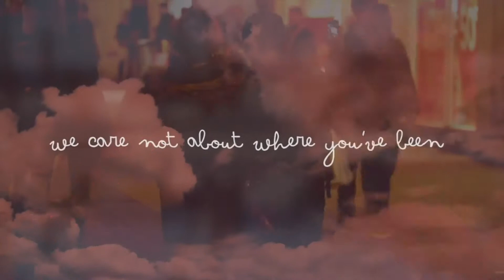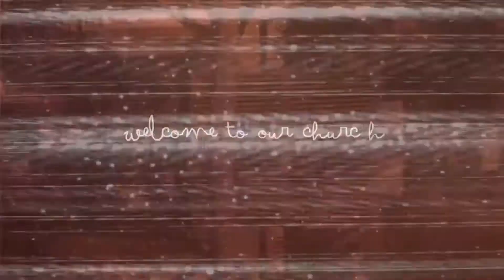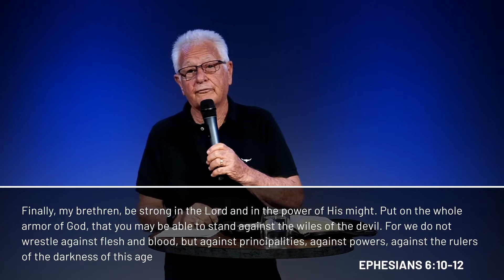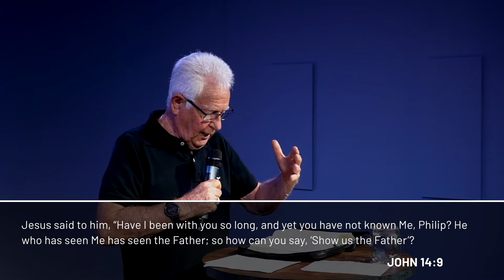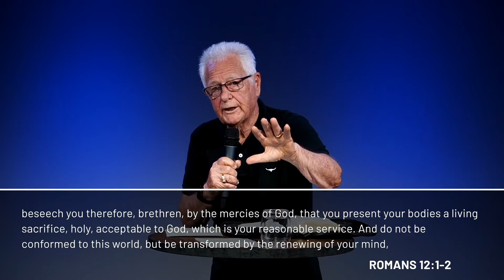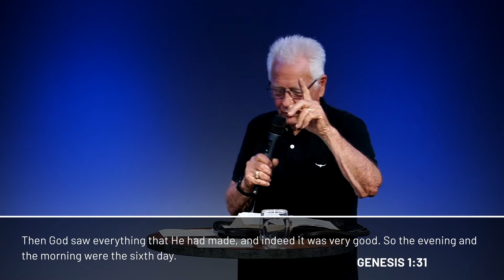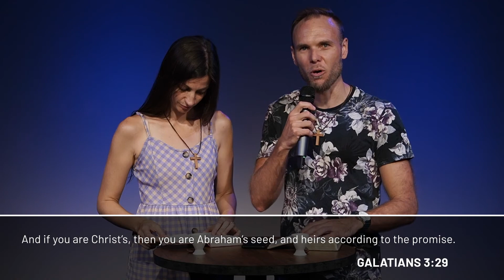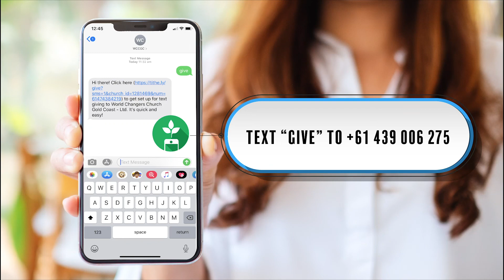Not the God of THIS world | Col Stringer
Hey World Changers, thank you for joining us this morning, we pray you are blessed abundantly through this service. This weekend we have a special guest, Col Stringer from Col Stringer Ministries.

We are so excited you have tuned in with us today.

Address: 3/18 Kamholtz Court Molendinar

9:30am in person / 10am online
5:30pm in person / 6pm online

Our youth services;
5:30pm every Friday during school term